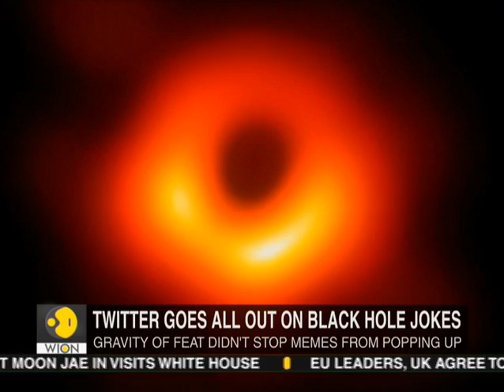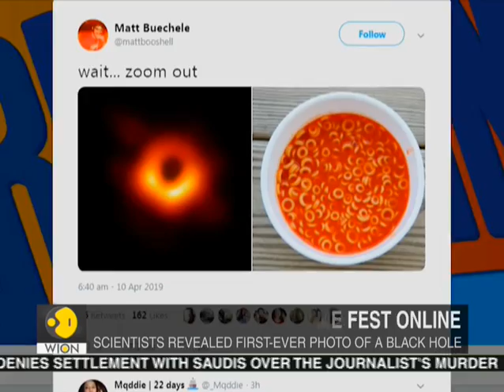Watch exclusive talk with Mr. Gopal Narayanan, Researcher at UMass Amherst on Black Hole mystery